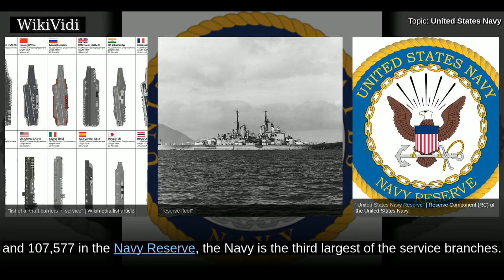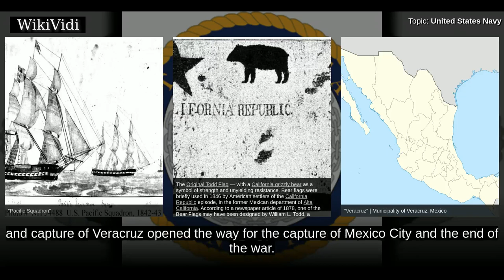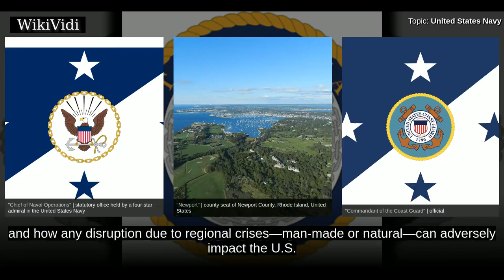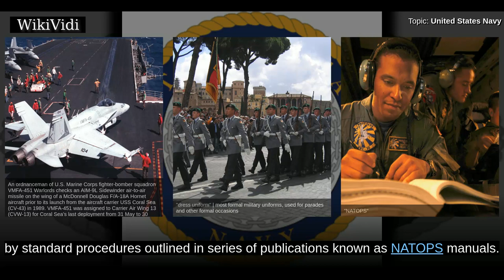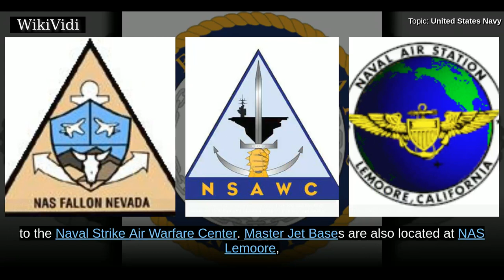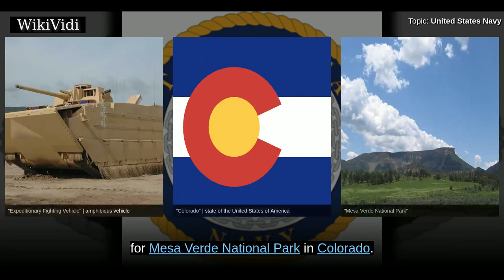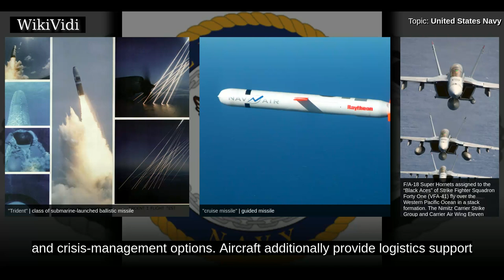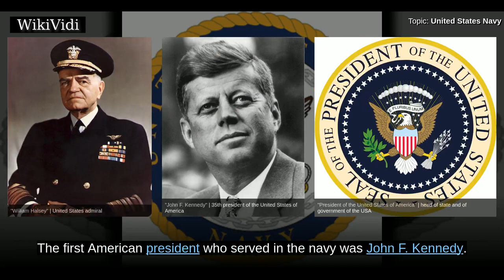UNITED STATES NAVY - WikiVidi Documentary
The United States Navy  is the naval warfare service branch of the United States Armed Forces and one of the seven uniformed services of the United States. The U.S. Navy is the largest, most capable navy in the world, with the highest combined battle fleet tonnage.  The U.S. Navy has the world's largest aircraft carrier fleet, with eleven in service, one in the reserve fleet, and two new carriers under construction.  With 322,421 personnel on active duty and 107,577 in the Navy Reserve, the Navy is the third largest of the service branches. It has 276 deployable combat vessels and more than 3,700 operational aircraft .  The U.S. Navy traces its origins to the Continental Navy, which was established during the American Revolutionary War and was effectively disbanded as a separate entity shortly thereafter. The U.S. Navy played a major role in the American Civil War by blockading the Confederacy and seizing control of its rivers. It played the central role in the World War II defeat of I...

Shortcuts to chapters:
00:02:29: Mission
00:03:05: Origins
00:05:12: From re-establishment to the Civil War
00:10:16: 20th century
00:11:24: World War I and interwar years
00:13:29: World War II
00:15:41: Cold War
00:17:31: 21st century
00:21:25: Organization
00:22:27: Operating forces
00:24:12: Shore establishments
00:25:19: United States Marine Corps
00:27:40: United States Coast Guard
00:28:34: Personnel
00:29:56: Uniforms
00:30:27: Commissioned officers
00:30:55: Badges of the United States Navy
00:32:32: Bases
00:33:03: Eastern United States
00:35:57: Western United States and Hawaii
00:37:53: United States territories
00:38:42: Foreign countries
00:39:52: Equipment
00:40:25: Ships
00:42:40: Aircraft carriers
00:43:41: Amphibious warfare vessels
00:46:44: Cruisers
00:47:56: Destroyers
00:48:58: Frigates and Littoral combat ships
00:51:16: Mine countermeasures ships
00:51:56: Patrol boats
00:52:42: Submarines
00:55:11: Aircraft
00:58:01: Weapons
01:01:58: Naval jack

Copyright WikiVidi.